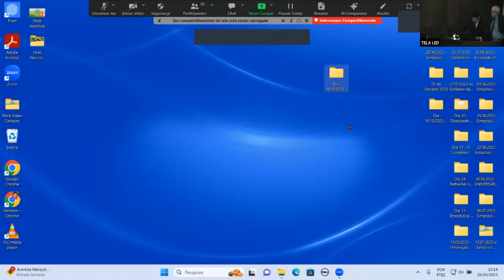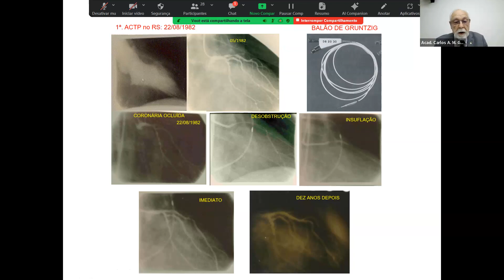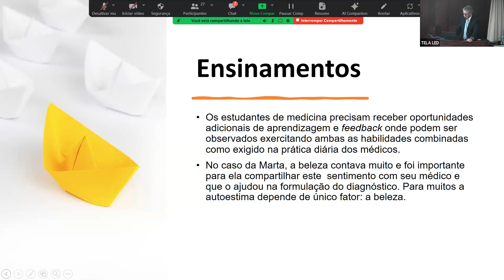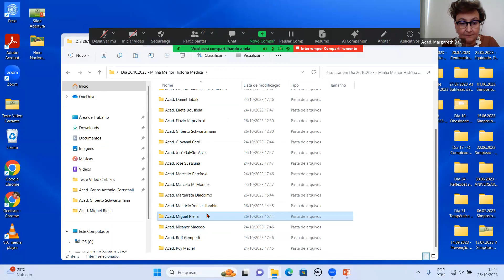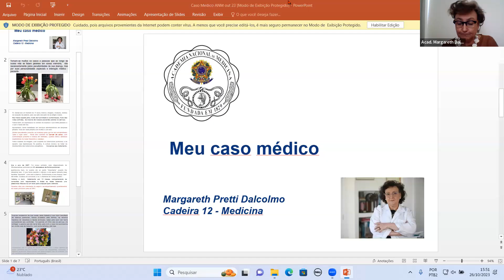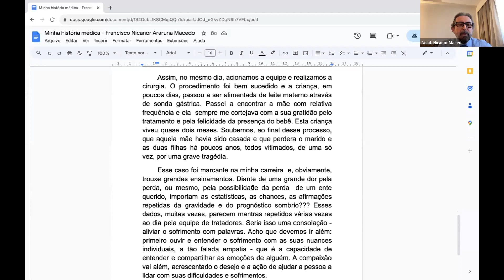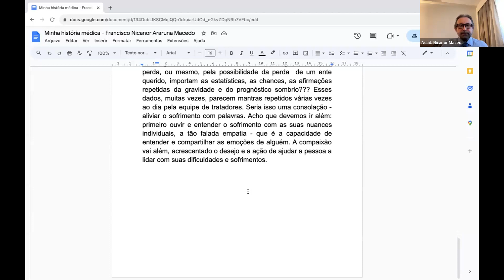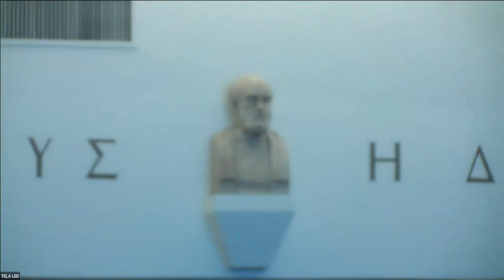Minha Melhor História Médica - 26 de Outubro de 2023 - [1ª PARTE ]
Minha Melhor História Médica
26 de outubro de 2023
Organização: Acads. José de Jesus Camargo & Raul Cutait

15:00 Abertura - Presidente Acad. Francisco Sampaio & Organizadores

15:10 Apresentações de 7 minutos
• Acad. Jayme de Marsillac
• Acad. Omar da Rosa Santos
• Acad. Cláudio Benchimol
• Acad. Carlos Antônio Gottschall
• Acad. Miguel Riella
• Acad. Giovanni Cerri
• Acad. Ruy Maciel
• Acad. Margareth Dalcolmo
• Acad. Rolf Gemperli
• Acad. Nicanor Macedo
• Acad. Flávio Kapczinski
• Acad. Alberto Schanaider

17:00 Chá Acadêmico

18:00 Sessão Plenária- Pres. Francisco Sampaio

18:20 Apresentações de 7 minutos

• Acad. Gilberto Schwartsmann
• Acad. Marcello Barcinski
• Acad. Daniel Tabak
• Acad. Cláudio Tadeu Daniel-Ribeiro
• Acad. Eliete Bouskelá
• Acad. José Galvão-Alves
• Acad. Antônio Egídio Nardi
• Acad. Marcelo M. Morales
• Acad. Maurício Younes Ibrahin
• Acad. José Suassuna
• Acad. Aníbal Gil Lopes